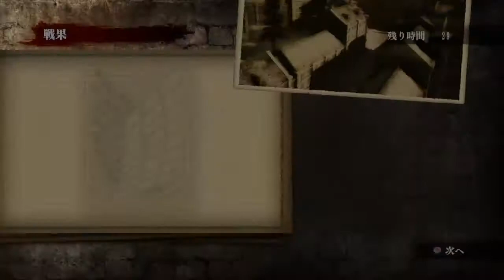進擊的巨人 part 9 - 調查任務: 秘境 防御戰域 任務: 精銳 / 神算鬼謀 / 名も無き者達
PS4 ver. 進擊的巨人 part 9 - 調查任務: 秘境 防御戰域 任務: 精銳 / 神算鬼謀 / 名も無き者達